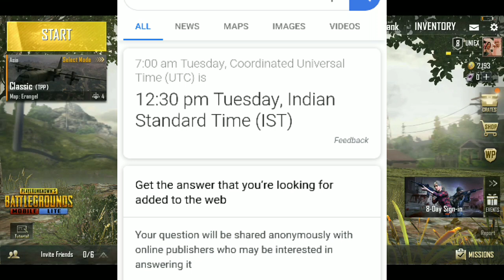Update Finished Restart the Game? WTF!! Where is update? | PUBG mobile lite